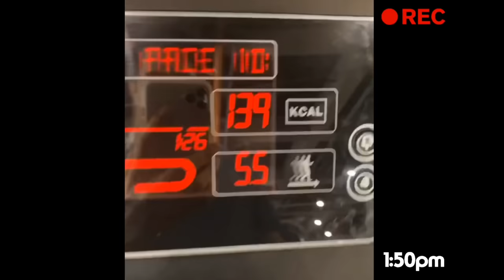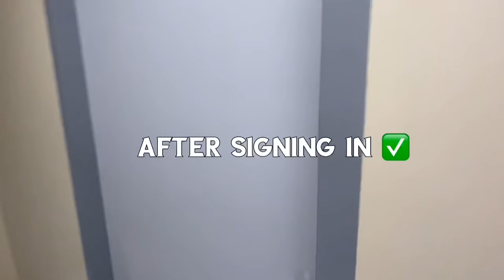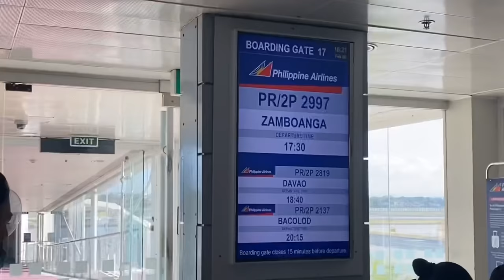A day in a life of a Cabin Crew | My preparations before flying ✈️ VlogMQ 19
Hi guys!

In this vlog, I’ll share with you my preparations and the things I do before my flight. I have so much to share but not everything can be disclosed for safety & security reasons most especially during inflight. I hope you’ll enjoy watching a part of my daily routine as a Flight Steward.

Let me know if you have questions & suggestions.

Stay awesome guys & always wear a Smile❗️

Flying with you soon! ✈️